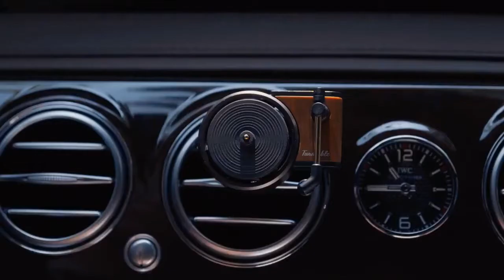Vinyl Car Perfume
Not just any old car fragrance.